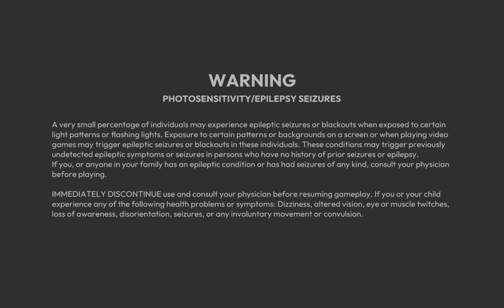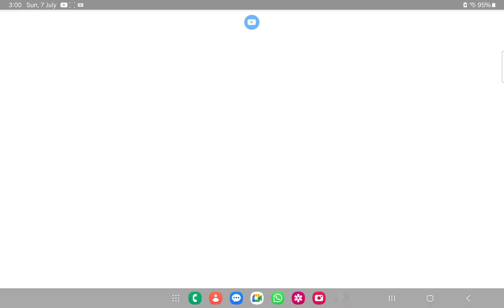One Punch Man: World - Android Tablet Gameplay HD - Part 24